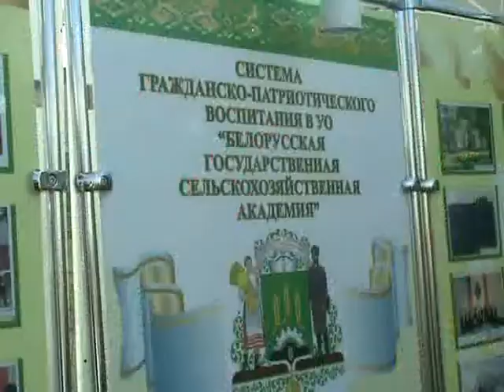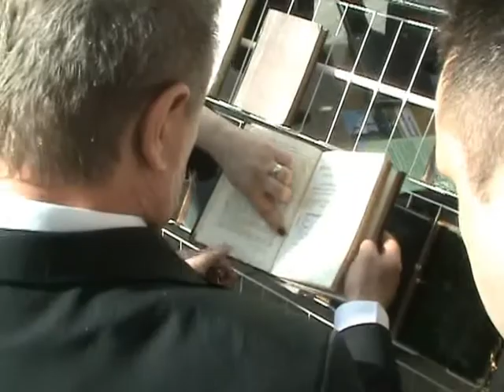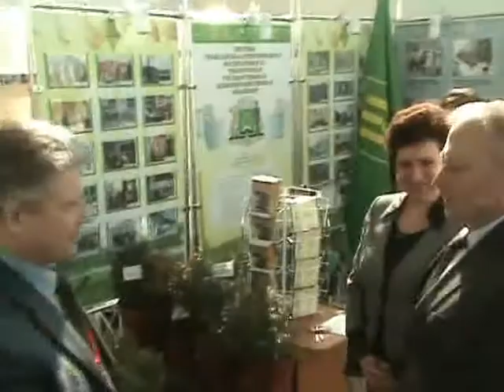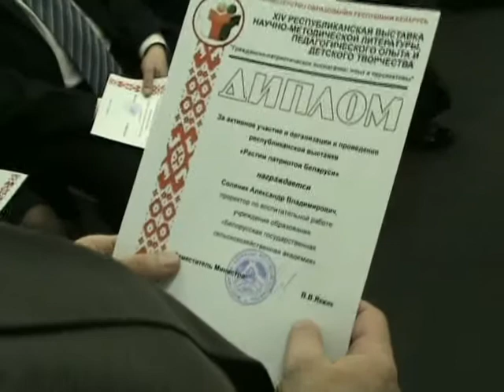Республиканская выставка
Республиканская выставка научно-методической литературы, педагогического опыта и детского творчества: «Гражданско-патриотическое воспитание: опыт и перспективы»